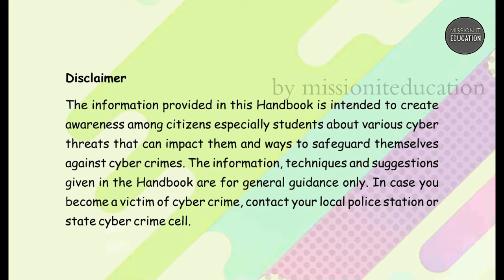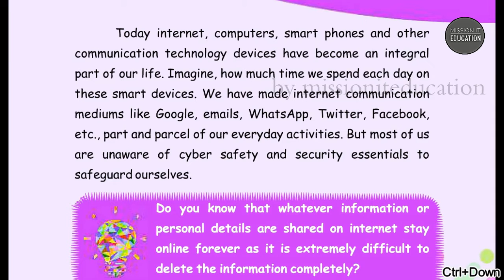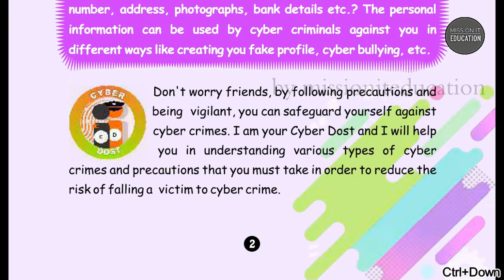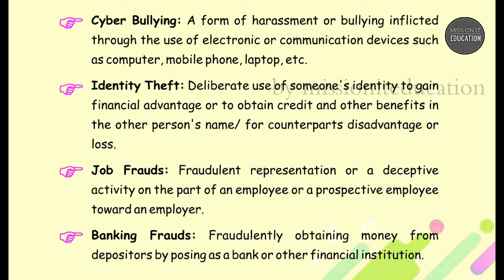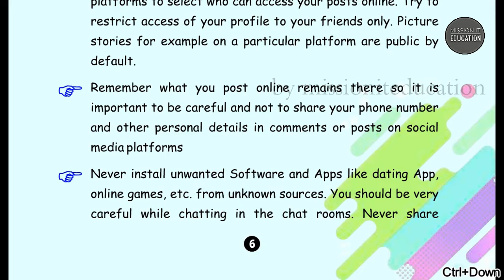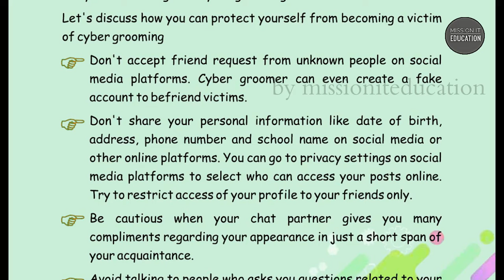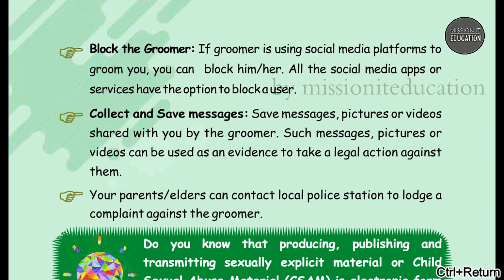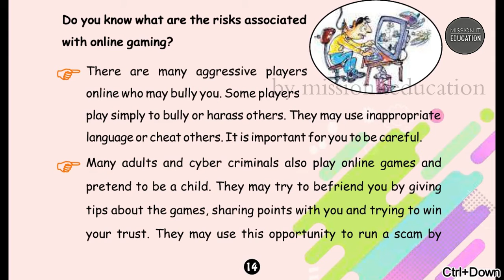Full Cyber Awareness In One Video | Cyber Security Guide | Mission IT Education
Trainer :  By Chaudhary Pawan Sohlot
ADMiN Details Reconasance:

You Learn Different Topics Like :
In our Private Community

Enroll 100% Free

+Fundamentals of Networking and Security
Lauched Soon here...

* Basics of  Computer Networking
(LAN) (WAN(CAN)(MAN) Ports,Protocols

+ Understand basic concepts of Operating System

+Learn UNIX | Linux
+Learn Cryptography
+Hacking Challenges
+Find a Good Source to Start Learning
+ Learn Programming (Optional)

Masters the Skills in Information Security

[Trailer] Webseries Hacking Information Security | Mission IT Education

To Get Paid Programs || Advanced TechCourses--

Keywords Used iN Video :
cyber security
mission it education
hacker conference

Thanks To Kind Love || Keep Smiling || Keep Healthy & Wealthy
Keep Sharing